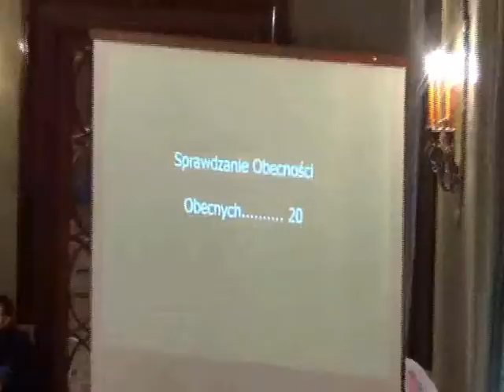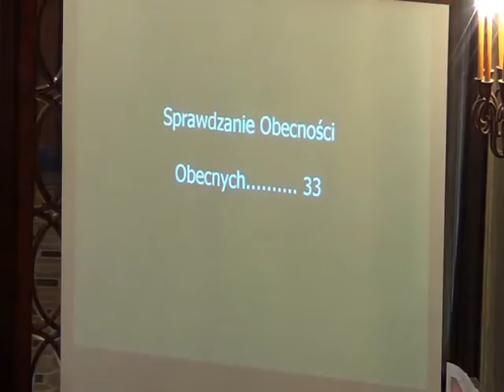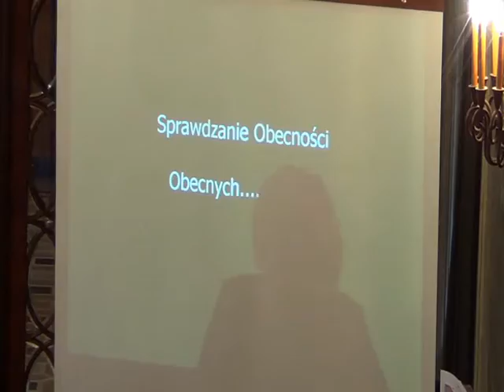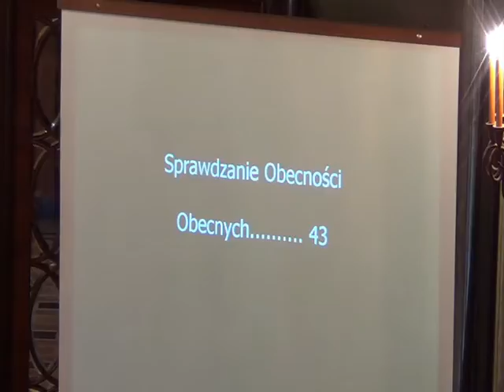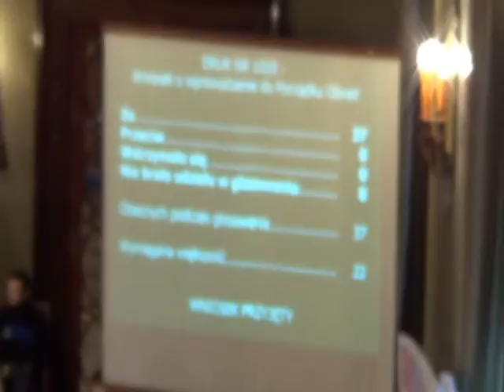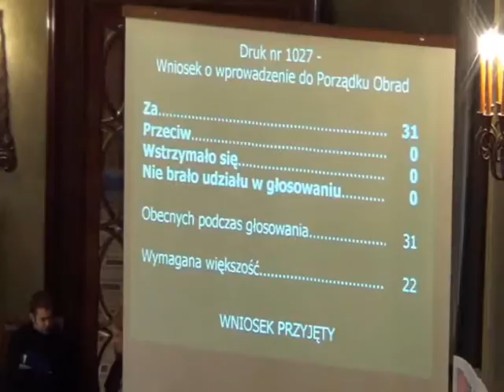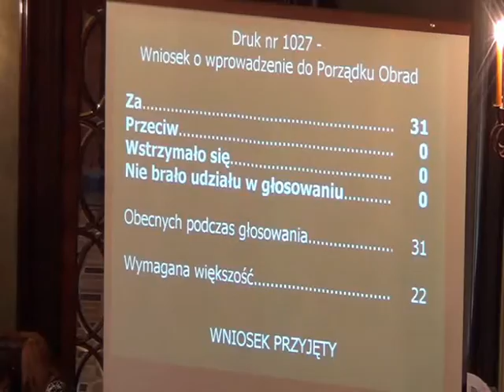RMK_21-11-2012_01 Otwarcie, inf. pełnomocnika Prezydenta, interpelacje, odpowiedzi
Otwarcie sesji, informacja pełnomocnika Prezydenta ds Osób Niepełnosprawnych ,interpelacje radnych, odpowiedzi na interpelacje